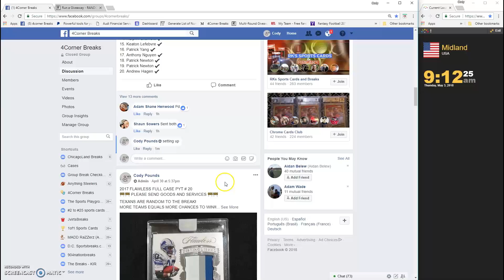MINI FOR FLAWLESS PYT #21